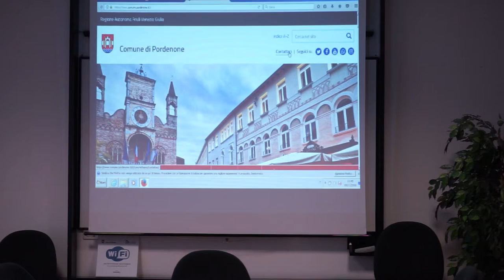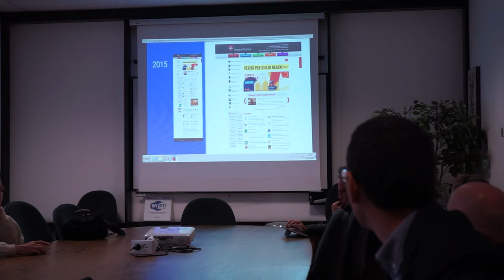Pordenone, il Comune lancia il nuovo sito web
Oltre 1 milione di visite l'anno per il sito web dell'ente guidato dal sindaco Alessandro Ciriani